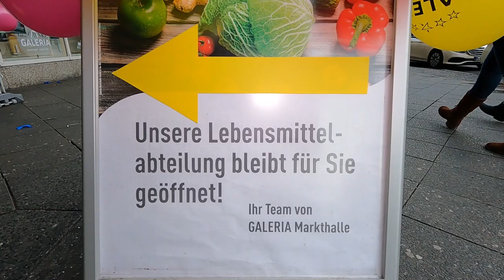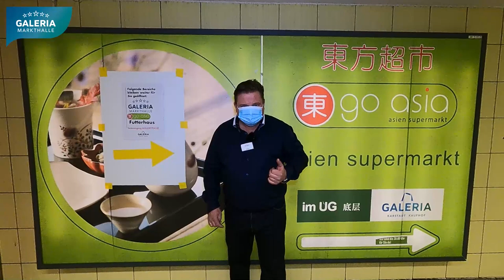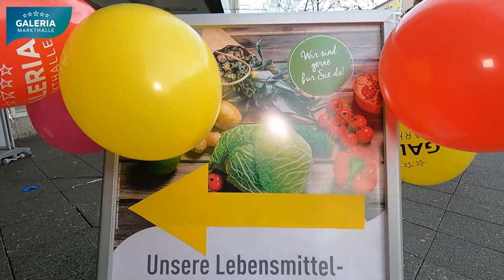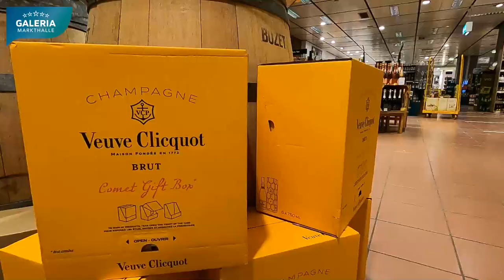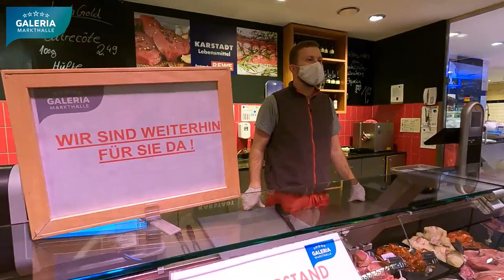Wir sind für Sie da! Markthalle GALERIA KARSTADT-KAUFHOF Berlin Müllerstraße